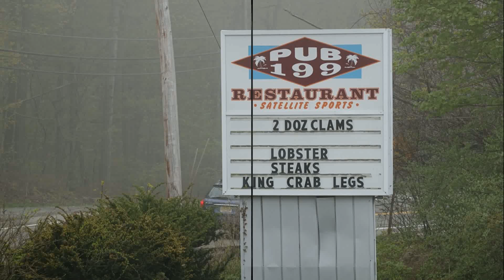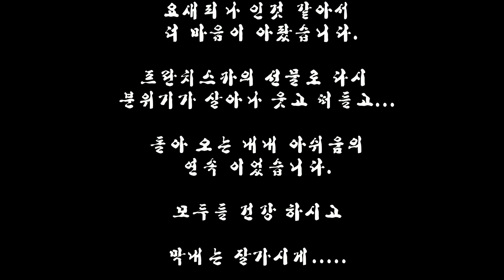프란치스카를 보내며